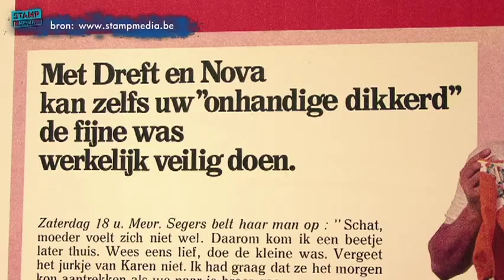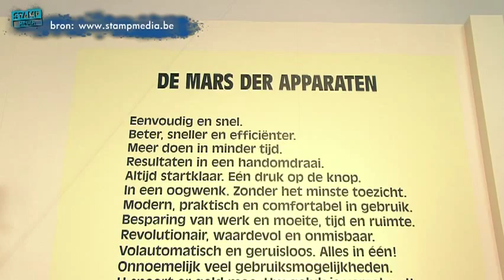Huishoudelijke apparaten in de jaren '60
"Huishoudapparaten zijn keukenvrienden voor het leven", zo luidt een slogan uit de jaren '50 van de vorige eeuw. In het Gentse museum 'het huis van Alijn' loopt nu de tentoonstelling "Voor u getest", waar nostalgici een duik kunnen nemen in het leven van onze grootouders.
Een tentoonstelling met een hoog Jacques Tati-gehalte, naar de bekende filmacteur en regisseur van die tijd. Veel van de toestellen hebt u ongetwijfeld ooit wel eens gezien of weten te gebruiken. Van massagetoestellen tot snelkookpannen, niets is te gek op deze tentoonstelling.